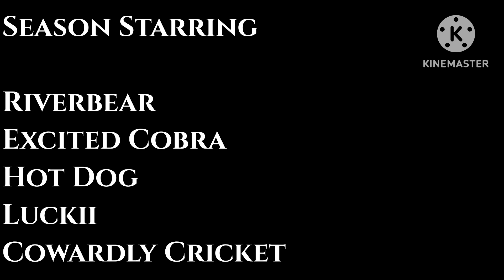“Peter is Canonically a Hatsune Miku Fan” - TCOOMP S1E10